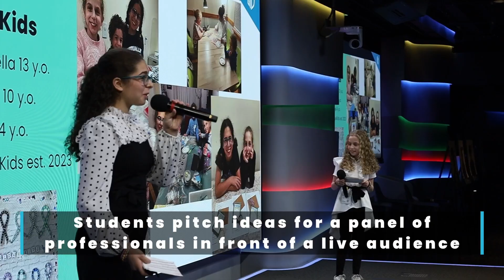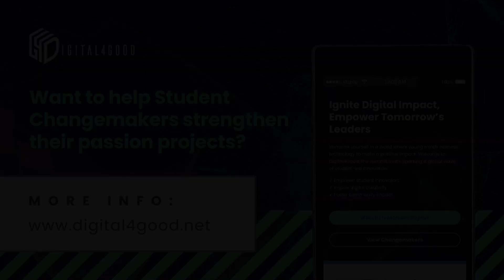2024 Digital4Good Summit Day 2: LIVE! Must-See Moments!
2024 Digital4Good Summit Day 2: LIVE! Must-See Moments! This video captures the most unforgettable moments from the second day of the Digital4Good summit. You'll see highlights from various panels, engaging guest speakers, stunning musical performances, and the excitement of the Shark Tank experience.

Day 2 was all about networking, growth, and making positive changes. Students interacted with professionals, learning from panels on mental health and AI, and hearing from representatives of leading organizations like Google and the Aaron Judge All Rise Foundation.

Don't miss out on these inspirational highlights that showcase the impact and energy of the Digital4Good summit!

//Our Mission:
To foster a future where students and educators are confident digital leaders who use technology to build stronger communities, solve real-world problems, and champion a culture of respect and inclusivity online.